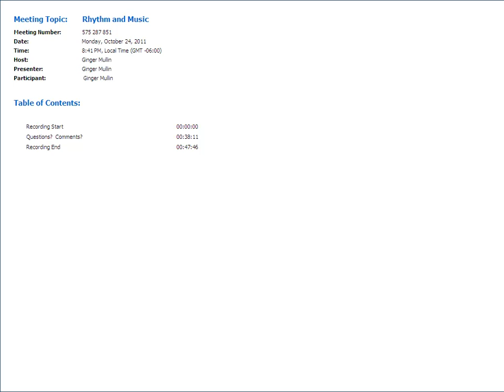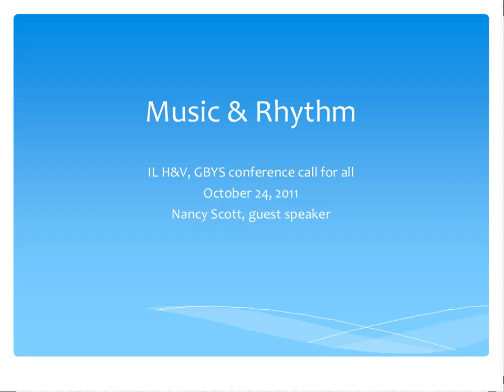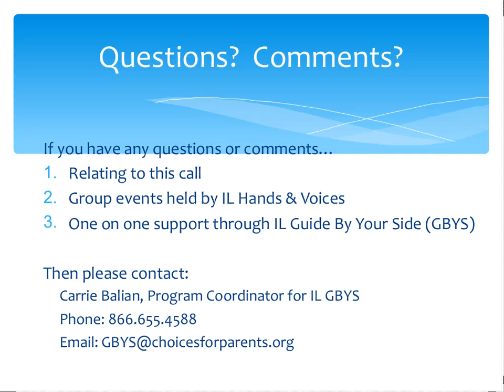RhythmAndMusic_20111025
Through collaboration of the Illinois Early Hearing Detection and Intervention Program and Illinois Guide By Your Side the following webinars have been created for parents.